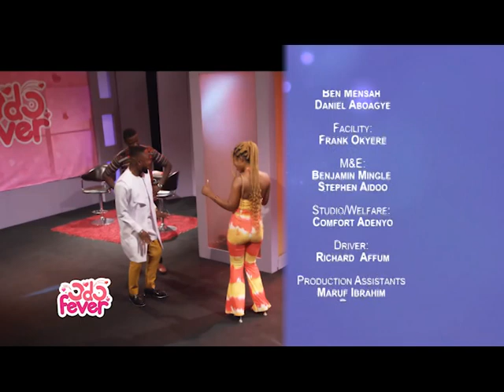ODO FEVER S3E5